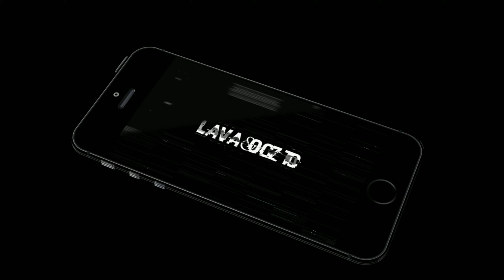Dr. Mario World (Android/Ios) Gameplay Review ( Puzzle) [1440p/60fps]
🎮 GAME INFORMATION
Name:- Dr. Mario World                 My Rating : 6  / 10
Offline or Online:- Offline
Size:- 93M
Free or Paid:- Free    in-app purchases
Category:-  Puzzle
Developer: Nintendo Co., Ltd.
Get The App:
►our website in Arabic, English version will release soon

◆GAME DESCRIPTION◆
■ Use your puzzle skills to eliminate pesky viruses!

• Match capsules with viruses and watch them disappear! Simply match three objects of the same color vertically or horizontally to clear them.
• Luckily, Dr. Mario and friends have virus-busting skills, and you can use leftover half-capsules to strategically zero in on especially meddlesome viruses.
• Take your time, because each puzzling configuration of viruses must be cleared using a limited number of capsules. Keep calm to plan your approach, and you'll rid Dr. Mario's world of viruses in no time!

■ Paging Dr. Mario!

• A colorful cast of viruses has Dr. Mario's world in a panic! Dr. Mario and friends have put on lab coats and grabbed capsules! Now they're ready to eliminate those unruly viruses.
• Dr. Mario isn't the only one on call—Dr. Peach, Dr. Bowser, and others are on duty. Staff up with assistants like Goomba, Koopa Troopa, and Buzzy Beetle to help your doctors out with additional skills.
• Doctors and assistants have various virus-busting skills, so experiment to find a combination that suits your style and pace.
• Hundreds of stages over many different worlds are ready for you to save! New worlds, new doctors, and more will be delivered on a regular basis.

■ Play together with friends and family around the world!

• You're not in this alone—send and receive stamina-giving hearts to use in stage mode! Then, show off your puzzle-solving progress.
• In versus mode, you can turn up the intensity on your virus-busting by challenging others to a one-on-one showdown—without using hearts!
• Find the right combo of doctor and assistants and aim for victory online to earn battle points and increase your tier!

Notes:
• This game is free to start, with optional in-game purchases.
• Persistent Internet and compatible smart device required. Data charges may apply.
• May contain advertising.